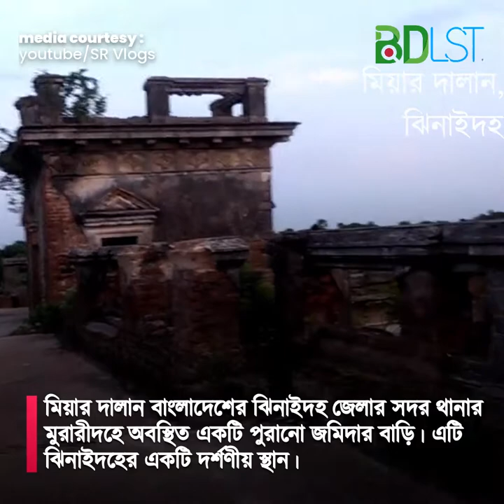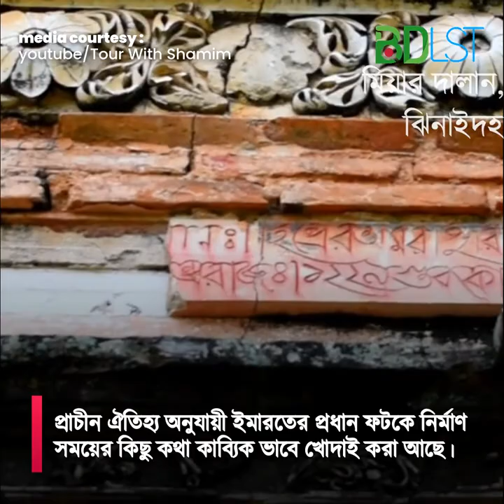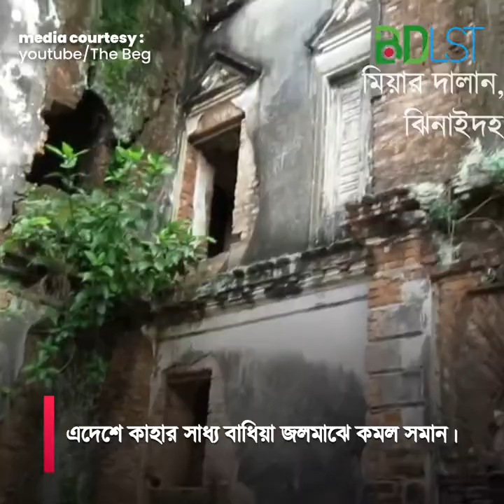কালের চক্রে হারাতে বসা ঐতিহ্যবাহী মিয়ার দালান - রয়েছে নানান রহস্য । MB । প্রাচীন ইতিহাস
মিয়ার দালান বাংলাদেশের ঝিনাইদহ জেলার সদর থানার মুরারীদহে অবস্থিত একটি পুরানো জমিদার বাড়ি। এটি ঝিনাইদহের একটি দর্শণীয় স্থান।
বাড়ীটি স্থানীয় নবগঙ্গা নদীর উত্তর দিকে অবস্থিত। ঝিনাইদহ শহরের প্রাণকেন্দ্র থেকে প্রায় তিন কিলোমিটার দূরে এটি অবস্থিত। বর্তমানে বাড়িটি ভগ্নপ্রায়।

প্রাচীন ঐতিহ্য অনুযায়ী ইমারতের প্রধান ফটকে নির্মাণ সময়ের কিছু কথা কাব্যিক ভাবে খোদাই করা আছে।

তাতে লেখা, ‘শ্রী শ্রী রাম, মুরারীদহ গ্রাম ধাম, বিবি আশরাফুন্নেসা নাম, কি কহিব হুরির বাখান। ইন্দ্রের অমরাপুর নবগঙ্গার উত্তর ধার, ৭৫,০০০ টাকায় করিলাম নির্মাণ। এদেশে কাহার সাধ্য বাধিয়া জলমাঝে কমল সমান। কলিকাতার রাজ চন্দ্র রাজ, ১২২৯ সালে শুরু করি কাজ, ১২৩৬ সালে সমাপ্ত দালান।‘

 বঙ্গাব্দ ১২৩৬ সালে নির্মাণ শেষ হওয়া এই ইমারতটি ঠিকঠাক মত রক্ষনাবেক্ষণ করা গেলে সেটা ঝিনাইদহ শহরের একটি উল্লেখযোগ্য বিনোদন কেন্দ্র হয়ে উঠতে পারে।

যত দূর জানা যায় যে জমিদার এই দালানটি নির্মাণ করেন তিনি ১৯৪৭ সালের দেশ ভাগের সময় ভবনটি বিক্রি করে দেন সেলিম চৌধুরী নামের এক ব্যক্তির কাছে। তাই ভবনটিকে স্থানীয় ভাবে কেউ কেউ সেলিম চৌধুরীর বাড়িও বলে থাকে।

বলা হয়ে থাকে বাড়িটি থেকে নবগঙ্গা নদীর নিচ দিয়ে একটি সুড়ঙ্গ ছিল। সুড়ঙ্গের প্রবেশমুখ এখনো চিহ্নত করা যায়। নদীতে যে ভাবে বাঁধ দিয়ে ইমারতটি নির্মাণ করা হয়েছিল সেভাবে তৈরি আর কোন পুরানো ইমারত ঝিনাইদহ শহরে দেখা যায় না।

বাড়িটির স্থানীয় ভাবে ব্যাপক পরিচিতির আর একটি বড় কারণ বাড়িতে থাকা একটি বিশেষ খেজুর গাছ, যে গাছটিতে একাধিক মাথা ছিল এবং প্রতিটি মfথা থেকেই রস আহরণ করা যেতো।

মিডিয়া কারটেসিঃ